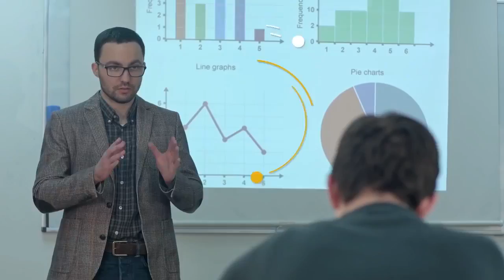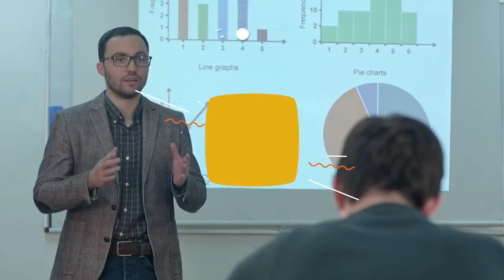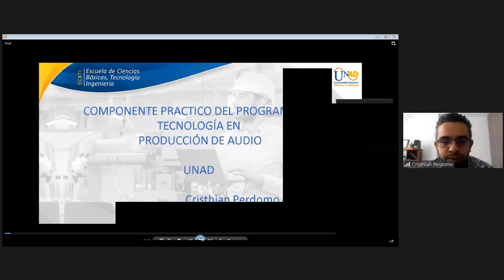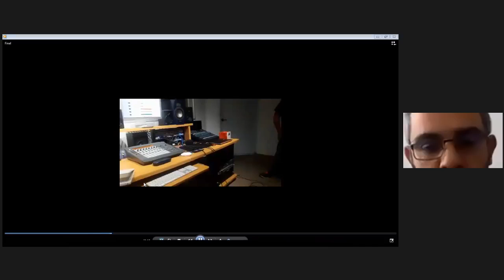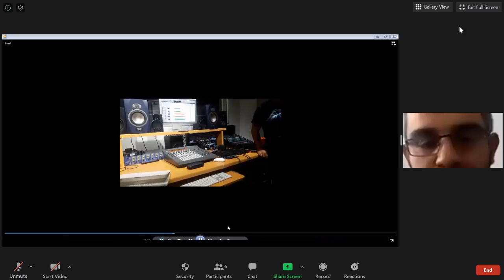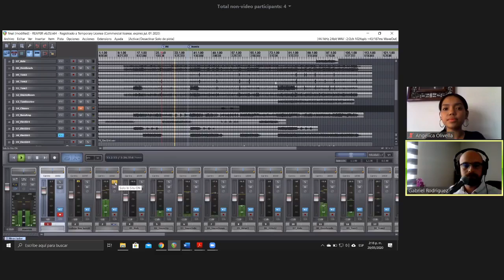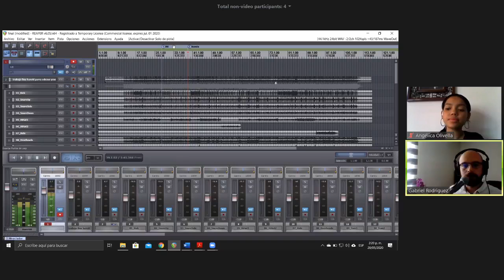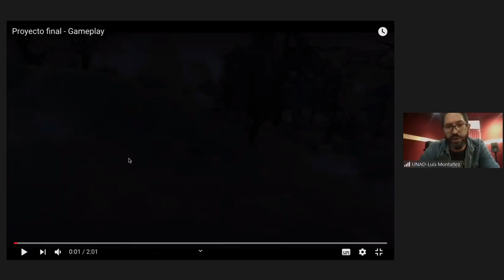Estudiar Tecnología en Producción de Audio- Charla Virtual UNAD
¿Estas interesado en estudiar en la Universidad Nacional Abierta y A Distancia UNAD ? En esta charla el líder de este programa académico comenta todas las características, y bondades del mismo, así como el campo de acción para el egresado.